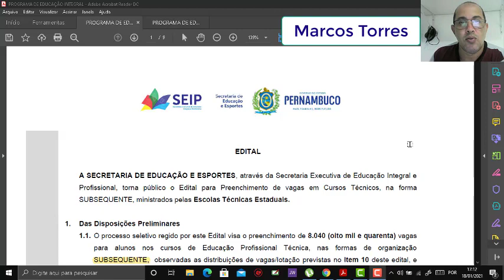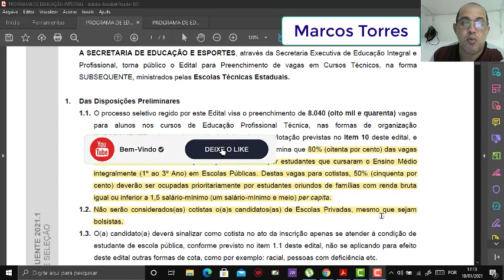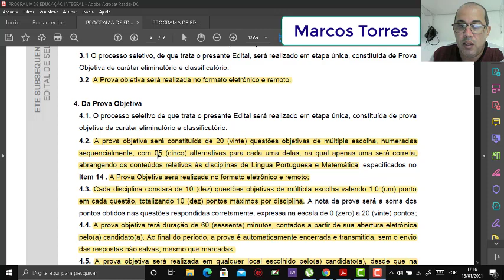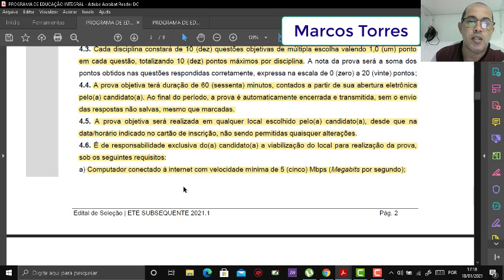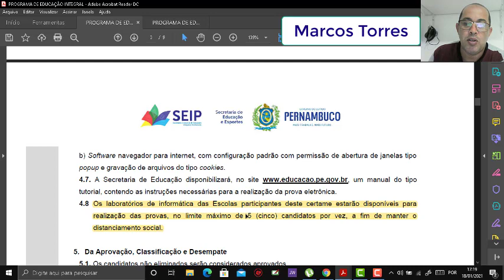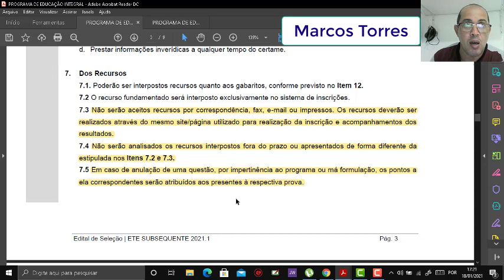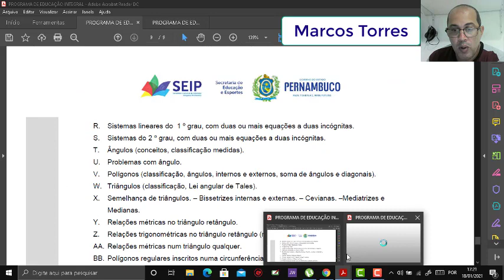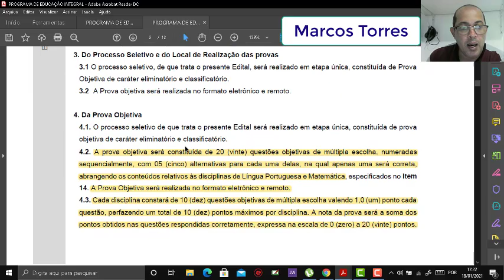ETE PE SUBSEQUENTE E EAD EXPLICANDO EDITAL 2021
NESTE VIDEO TRAGO INFORMAÇÕES DO EDITAL DO ETE PE SUBSEQUENTE E EAD RESUMIDAMENTE PARA VOCE NÃO ERRAR NA HORA DA SUA ISNCRIÇÃO, SIGA OS PASSO E VA EM FRENTE.